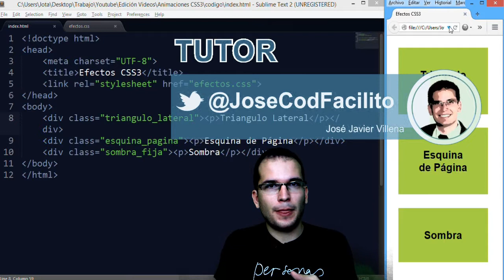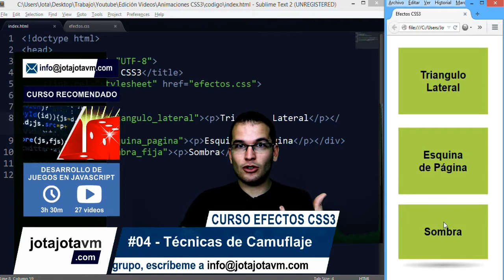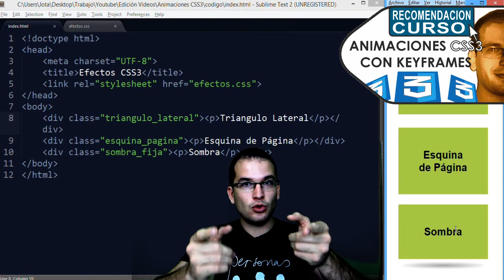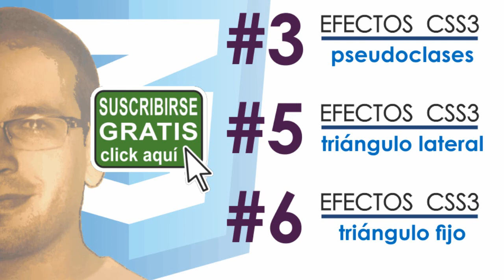CSS Efecto - 04 Tecnicas de Camuflaje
Tecnicas de camuflaje para aprender diferentes formas de ocultar los efectos CSS3

▼ HOLA MUNDO!!